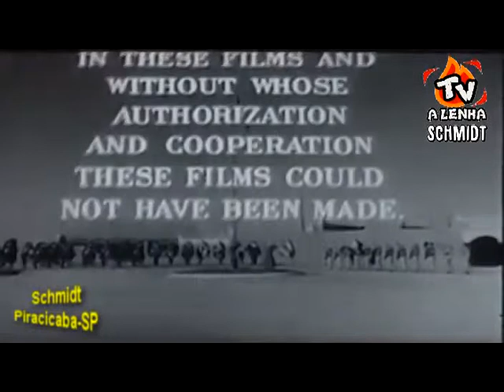OS LEGIONÁRIOS TODDY (SÉRIE DA TV 1955) DUBLAGEM CLÁSSICA